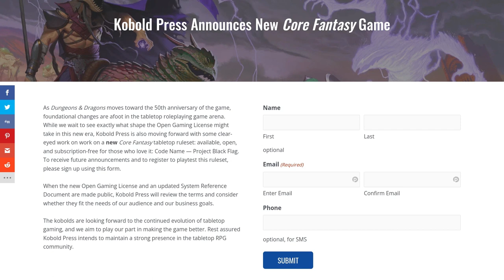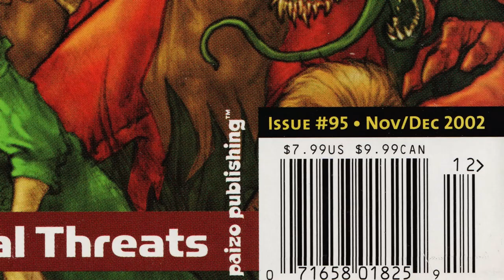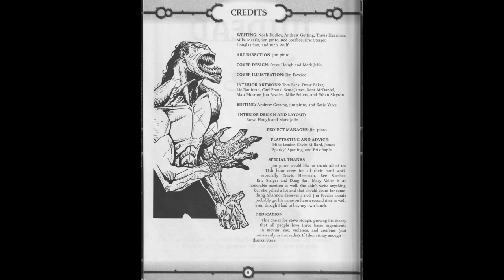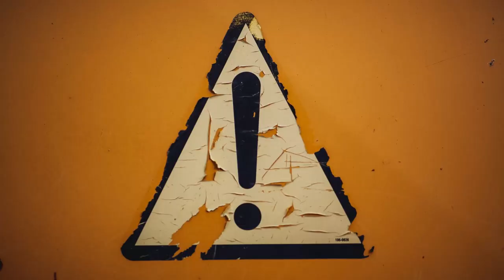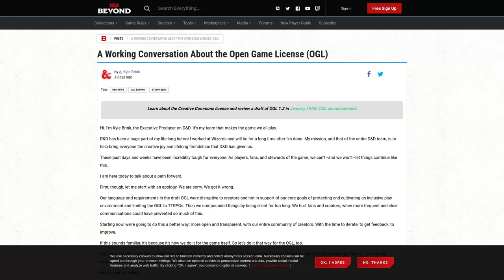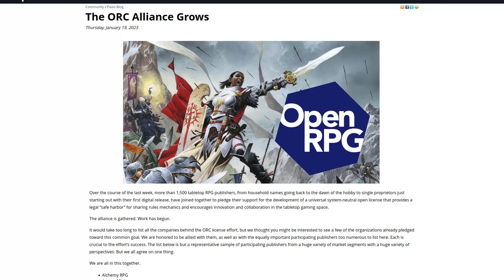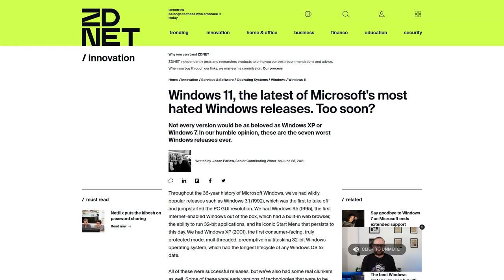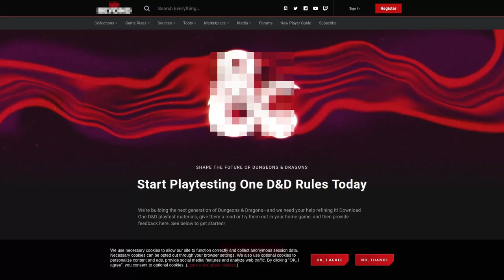Bad OGL proves Wizards of the Coast can't be trusted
Even in their apologies, Wizards of the Coast proves they are unsuitable stewards of the world's first role-playing game.